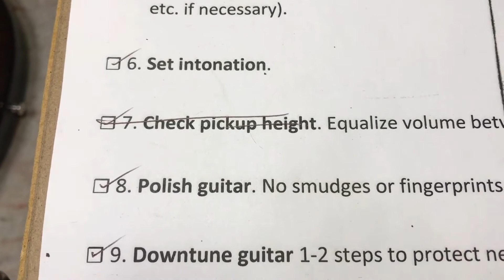Guitar Setup - Gibson 2019 Les Paul Junior sunburst (90232)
Reference points:
00:00 Guitar intro
0:30 Measure neck relief
1:00 Turn truss rod
2:43 Set action
4:00 Set intonation
7:20 Check electronics
8:18 Setup summary
I did this video for the person who bought this guitar from me. I detail measurements taken, such as action and neck relief, and repeat them at the end in the summary. I hope it may also help others who have a similar guitar and want to watch a setup. Thanks.